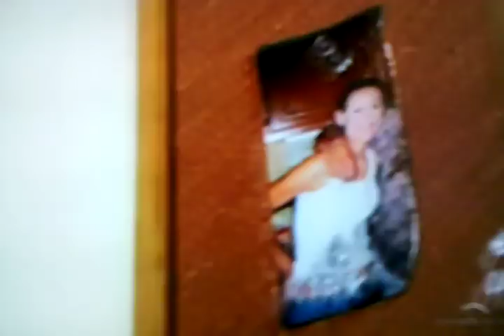Kirk White really hates Dennis